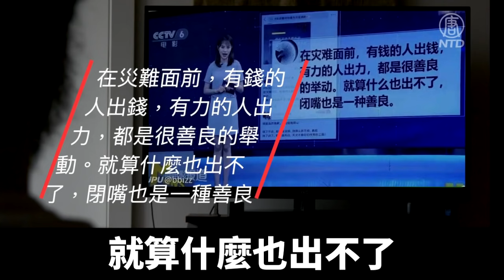軍民「魚水情」演砸了 中共造假視頻面面觀｜@ChinaBreakingNewsTV ｜20210801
每當發生重大災難時，中共當局就會大力宣傳政府大力救災、老百姓感恩戴德。不過，有網友收集了一組中共造假視頻